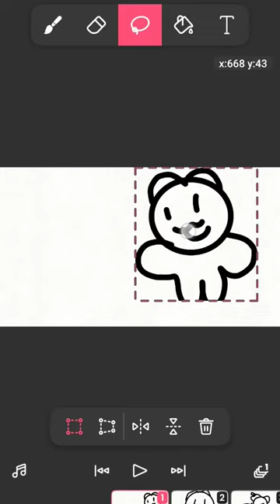jillen rudeness cloud painting 🖼